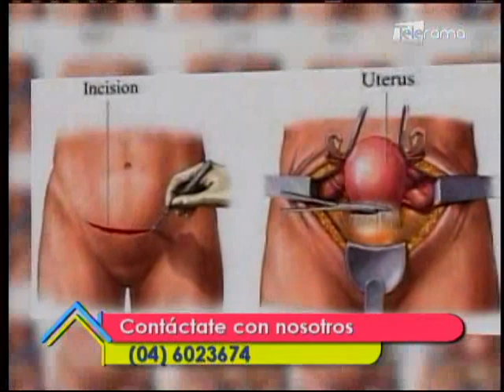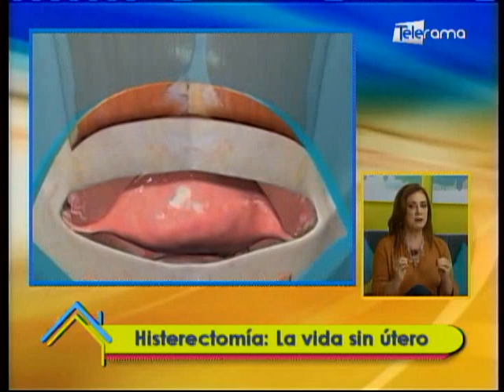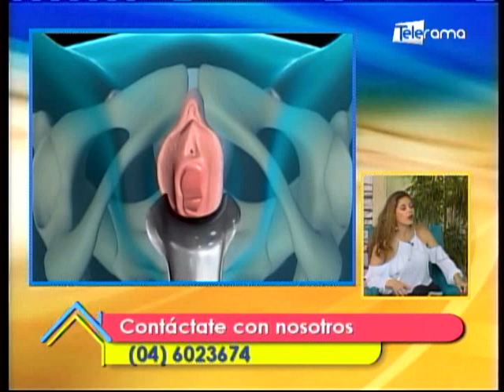Histerectomía: La vida sin útero